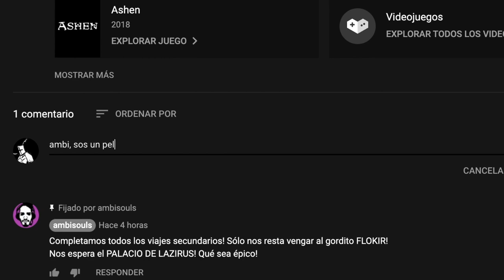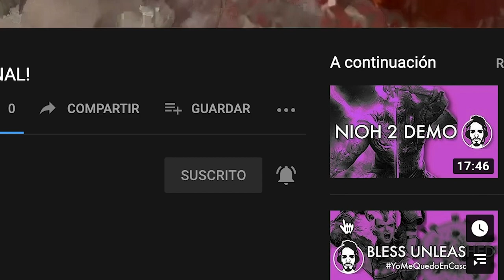🔥GUÍA MAGO🔥 build ¡DAÑO CRÍTICO! - BLIND EXECUTIONER + METEORO - BLESS UNLEASHED